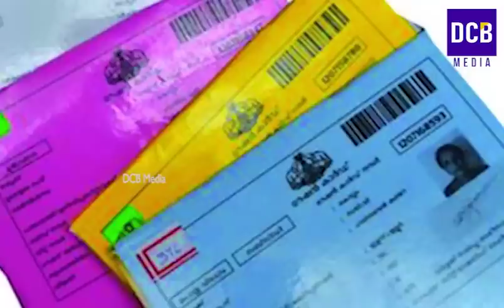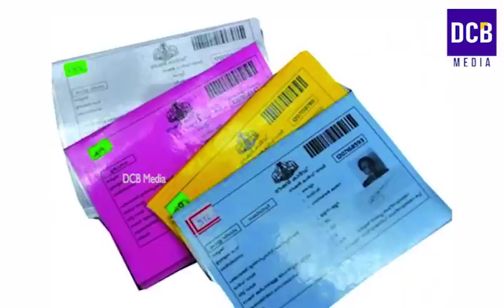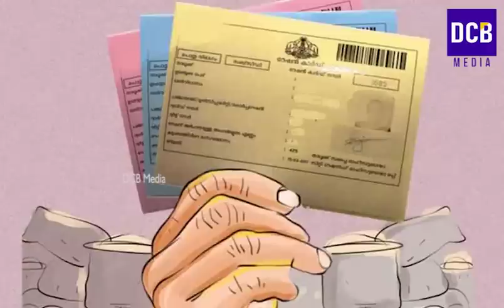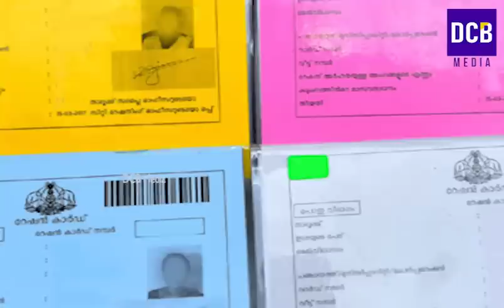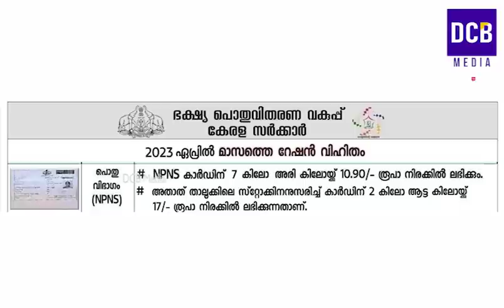ഏപ്രിൽ റേഷൻ ഏറ്റവും പുതിയ അറിയിപ്പുകൾ മൊബൈൽനമ്പർ നൽകണം|Kerala ration distribution updates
ഏപ്രിൽ റേഷൻ അറിയിപ്പുകളെത്തി.സോഫ്റ്റ്‌വെയർ മാറുന്നു മൊബൈൽ നമ്പർ നൽകണംപിങ്ക് കാർഡിന് വിഹിതം കുറച്ചു നീല വെള്ള കാർഡിന് അധിക വിഹിതം | Kerala ration april latest updates
April month kerala ration distribution for each ration card holders
April ration latest updates in kerala
Kerala ration distribution in april month
Latest information of ration distribution of april ration in Kerala
Kerala ration updates in April 2023
Kerala ration shop timing in April 2023
March ration distribution in kerala details
April ration distribution Kerala
Kerala ration latest updates in April
April  ration allotment to every ration cards in Kerala
April ration distribution details in malayalam
Easter Vishu  ration distribution in kerala
Kerala pension
April kerala ration items details
Kerala civil supplies operation yellow initiative latest updates